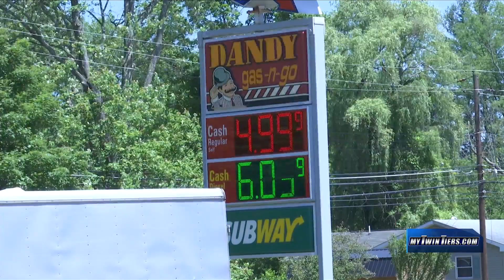Bike sales could see spike this summer as gas prices skyrocket